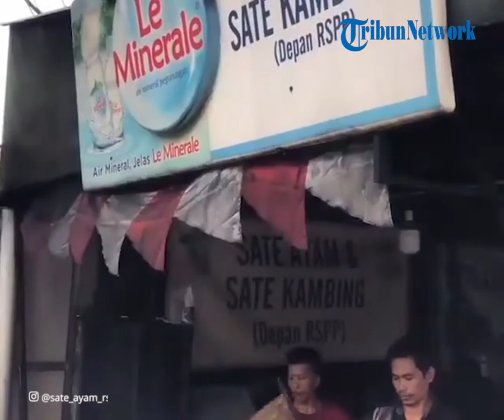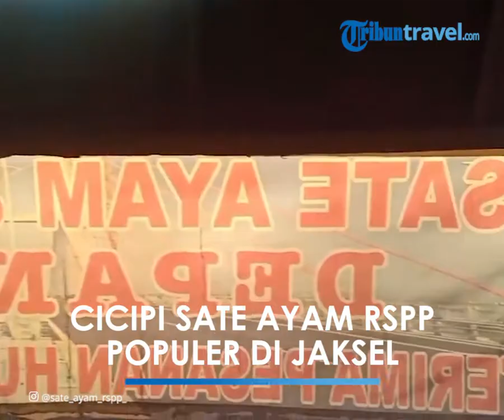Nikmati Sate Ayam yang Laris Manis di Jaksel, Sehari Bisa Ludes 3.000 Tusuk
TRIBUN-VIDEO.COM - Bagi kamu yang ingin mencicipi sate populer di Jakarta Selatan, coba mampir ke Sate Ayam RSPP.

Sate Ayam RSPP berlokasi di Jalan Taman Bintaro Barat, Kecamatan Pesanggrahan, Jakarta Selatan, DKI Jakarta.

Bagi warga Jakarta Selatan atau populer disingkat Jaksel, Sate Ayam RSPP sudah tak asing di telinga pecinta kuliner.

Dikutip TribunTravel, Rabu (1/9/2021) melalui video yang diunggah melalui akun TikTok @nantikitamakanini Sate Ayam RSPP ini cukup terkenal dan selalu ramai pembeli.

Pasalnya, pemilik Sate Ayam RSPP bisa menjual hingga 3.000 tusuk per harinya.

Jika satu tusuk dibanderol harga Rp 1.000 maka setiap hari pemilik Sate Ayam RSPP bisa mendapatkan uang sebesar Rp 3 Juta.

Di Sate Ayam RSPP sebenarnya tidak hanya menyediakan sate ayam saja, namun juga ada menu sate kambing.

Namun, memang yang paling laris diburu pembeli adalah sate ayamnya.

Sate Ayam RSPP ini teksturnya lembut, besar-besar dan juga bumbunya khas.

Satu porsinya berisi 10 tusuk sate ayam.

Untuk harganya cukup murah, yakni seporsi sate ayam dibanderol mulai dari Rp 28 ribu.

Agar lebih lengkap dan mengenyangkan, saat menyantap Sate Ayam RSPP ditambah dengan irisan lontong.

Penasaran mencicipi Sate Ayam RSPP?

Sate Ayam RSPP buka setiap hari mulai pukul 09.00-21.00 WIB.

Artikel ini telah tayang di TribunTravel.com dengan judul Warung Sate Ayam Laris Manis di Jakarta Selatan, Sehari Bisa Ludes 3.000 Tusuk,